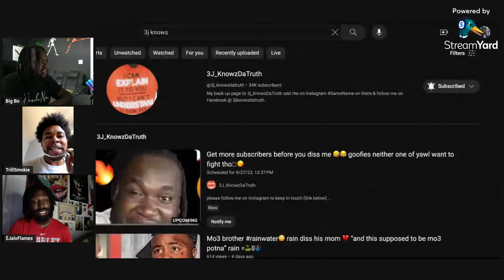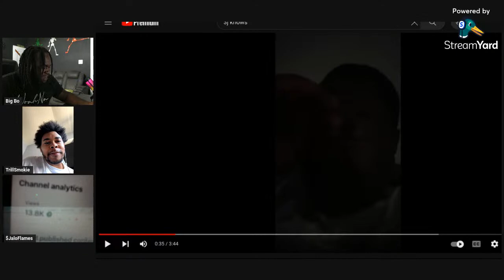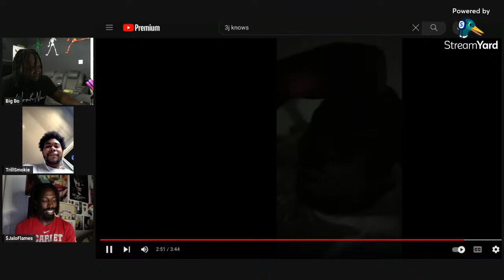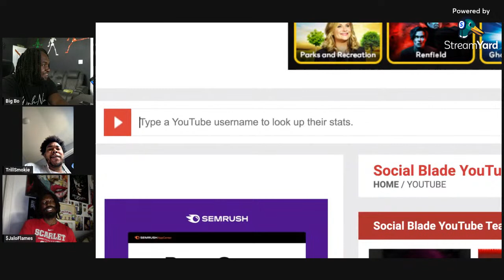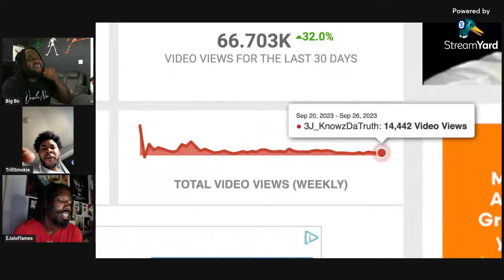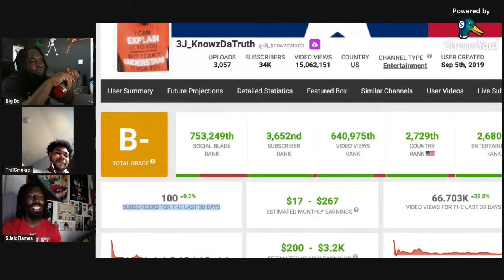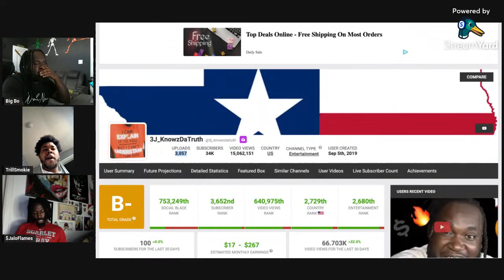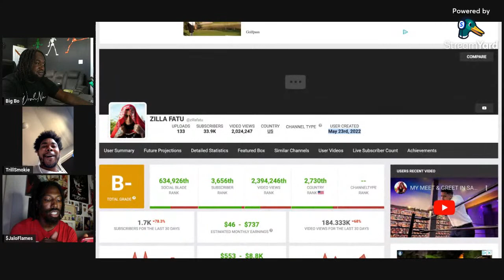EXPOSING HOW MUCH 3J Make On YOUTUBE *$ 000.00